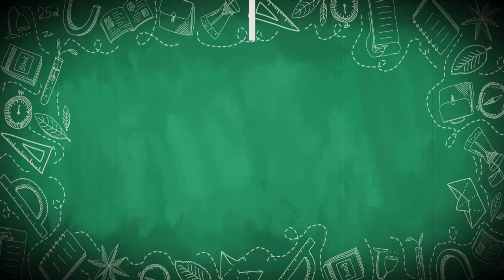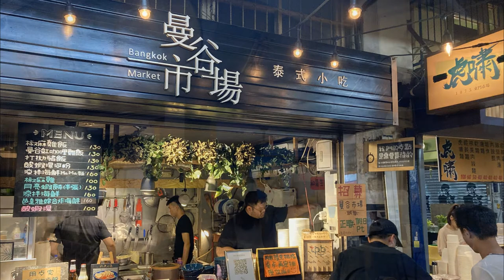傳統市場活化大改造-台灣案例篇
傳統市場活化大改造，比起一般百貨商場多了新舊融合的獨特魅力。這集風格地產筆記，Oma要帶大家一睹台北士東市場、新竹東門市場兩個傳統市場，是透過怎樣的活化改造機制，成為好吃又好玩、具吸引力的網美打卡熱點。